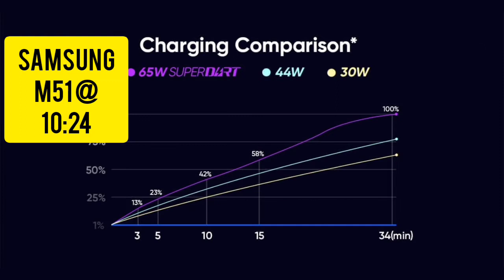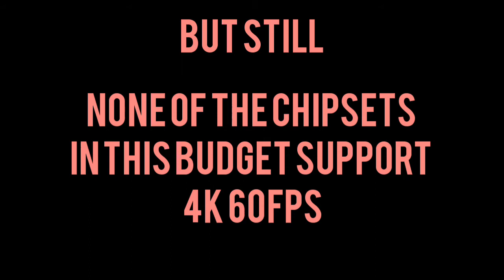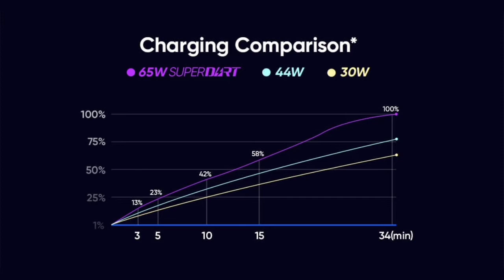Realme 7 , Galaxy m51 - What to expect ? | Tamil - Unfolding Tech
This video is a "what to expect?" Video on two or intact three upcoming phones this month , so this included the Realme 7 series and the latest Samsung galaxy m51 ! So here in this video we will be talking about all the specifications which were leaked and some of which are officially confirmed by the brand !

So make sure that you check the full video to know more about the realme7, realme7pro and the galaxym51 !
Chapters
00:00  Intro
00:22  Realme 7 series
02:00  Realme 7 processor
02:50  Realme 7 pro SoC
03:36  Realme 7 Cameras
07:11  Realme 7 display
09:10  65w Charging
10:12  Realme 7 price
10:24  Galaxy m51
If you end up liking this video a like would be great and a sub would be amazing !